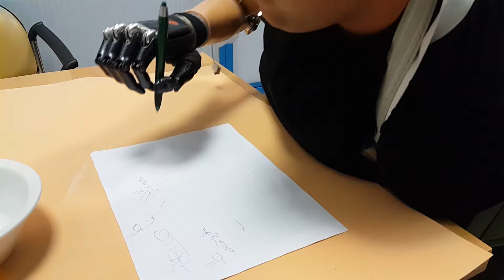BIONIC ARM BEST OF - BIONIKUS KAR LEGJOBB PERCEK